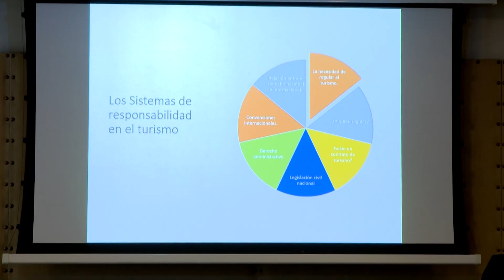Director Curbelo presente en el 1er Coloquio Internacional de Derecho y Sostenibilidad en el Turismo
Luego de dos días de presentaciones, intercambios, nuevos conocimientos el cierre del evento estuvo a cargo del Director General de Secretaría, Ignacio Curbelo. El mismo destacó que se trataron los temas que preocupan a los operadores y que preocupan al turista. “Hemos tratado, por ejemplo, el tema del código de protección al turista en un momento que el turismo se está recuperando, como los destinos hacen para ganar nuevamente la confianza de los turistas y la confianza en los viajes. Uruguay se posiciona como un país que proporciona esa confianza.”

La situación de los alquileres de alojamientos y las nuevas tecnologías, las nuevas formas de reservar o alquilar alojamientos, temas de buenas prácticas en turismo, temas en los que la sociedad toda, pero también el turismo, está obligado a defender con todas sus fuerzas, como es el drama del abuso infantil y que también se da lamentablemente en el turismo y para lo cual recientemente se ha creado un código para prevenir esas conductas tan aberrantes. Así que nos vamos muy contentos y realmente para Uruguay ha sido un evento de muchísimo valor, dijo al cierre el Director General Curbelo.